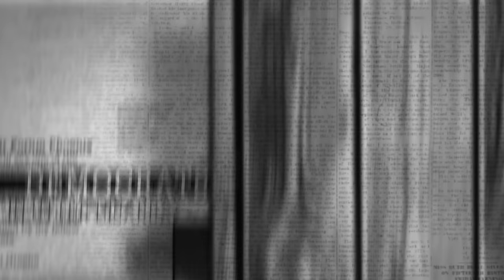Democrats are Disheartened, Divided, and in Disarray